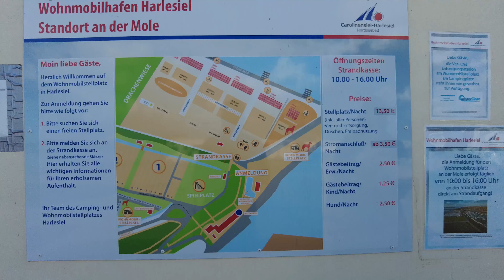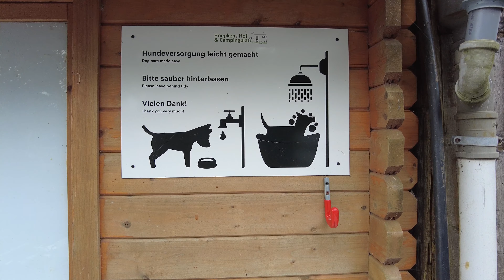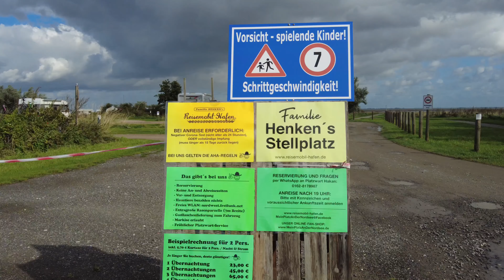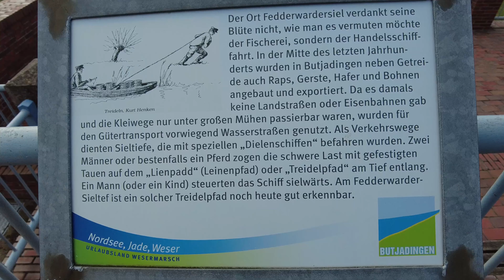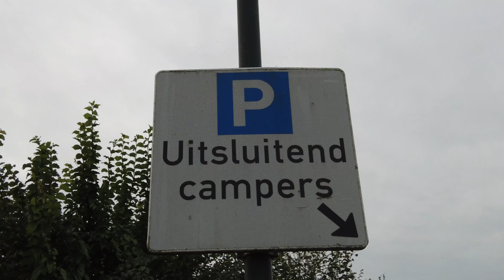Eine Woche Nordsee - 6 Wohnmobil-Stellplätze. Tops und Flops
Hallo Leute.
In diesem Video möchten wir euch 6 Wohnmobil-Stellplätze an der Nordsee und dem IJsselmeer vorstellen.

Viel Spaß